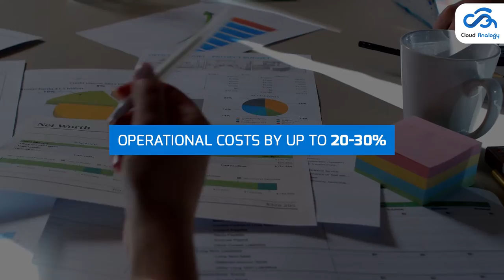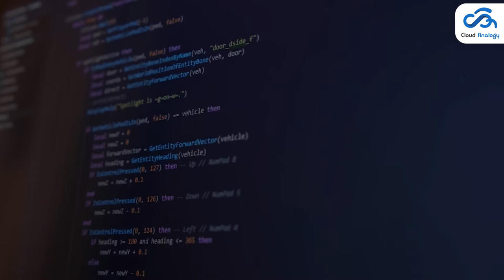Salesforce And Digital River Teams Announce B2B Commerce App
There is a new partnership in the Salesforce world. Digital River, a worldwide eCommerce enabler for established and fast-growing organizations and Salesforce, announced the release of the Salesforce Commerce Cloud interface on the Salesforce AppExchange. Head to the video to learn what this new app is about and how it will help businesses.